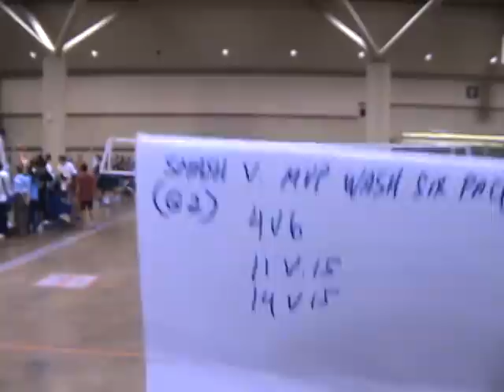SMASH vs MVP Six Pak A